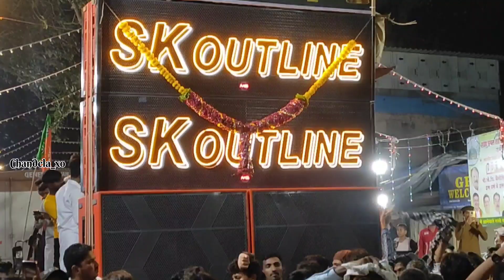Sewri Sandal 2023 SK Outline Sound Pune @djaaffiofficial1138 BestDj